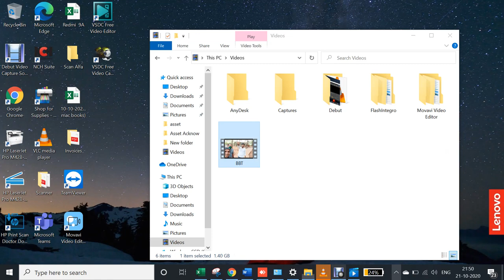Big Banyan tree - Dodda Aalada mara_ Vlog II IndianKannadiga Learn learn